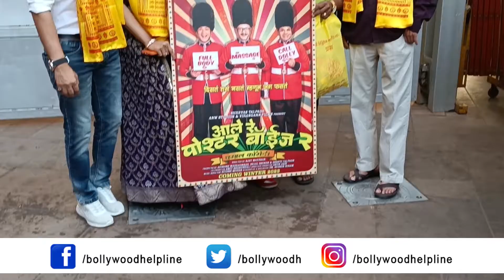Shreyas Talpade Spotted At Siddhivinayak Mandir For A Special Announcement